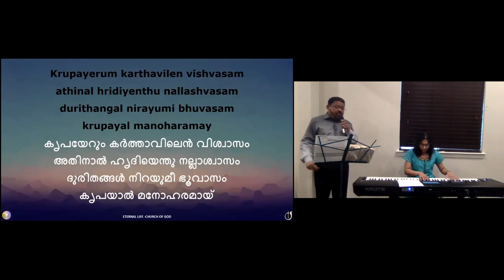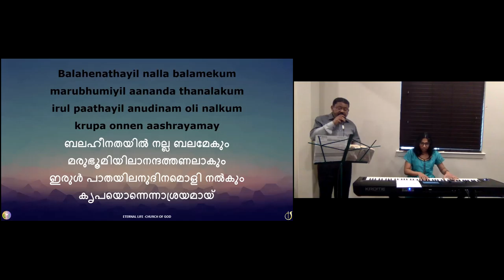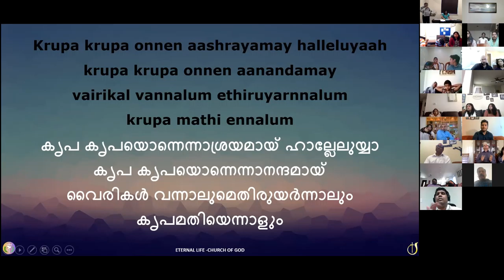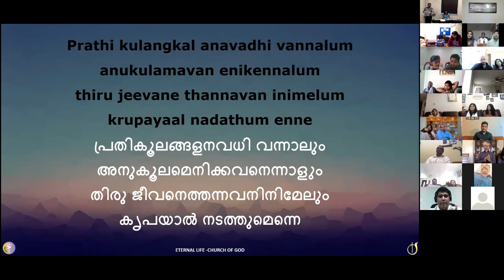ELCoG 2021 3 21 Sunday Worship Part 2